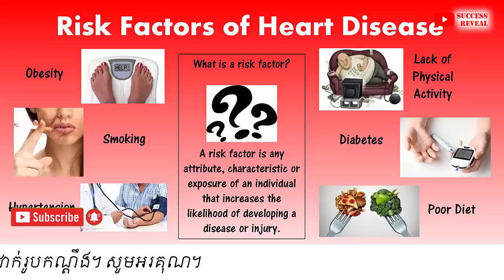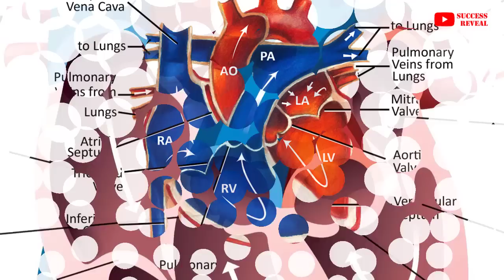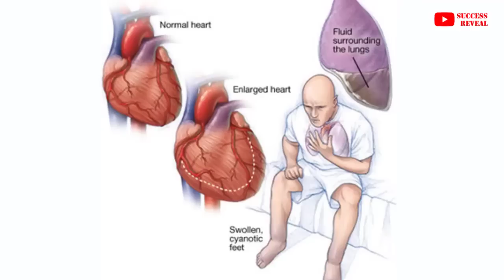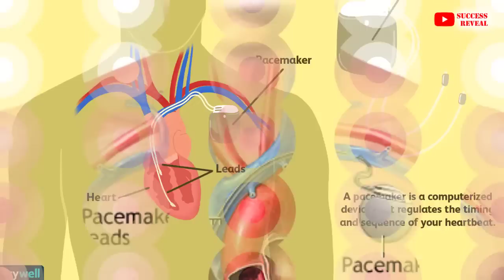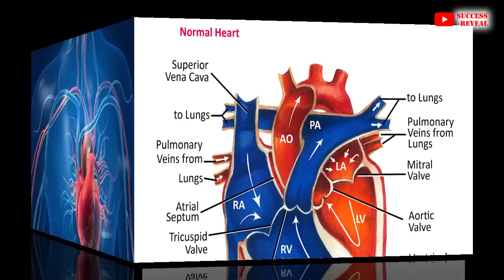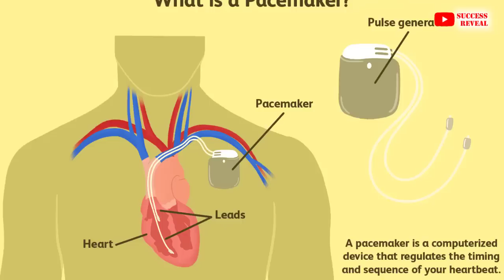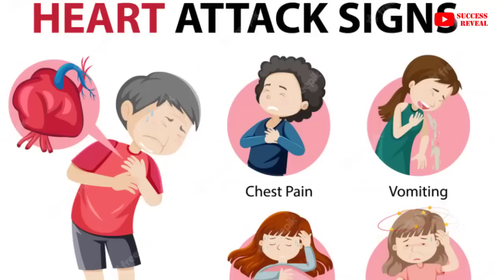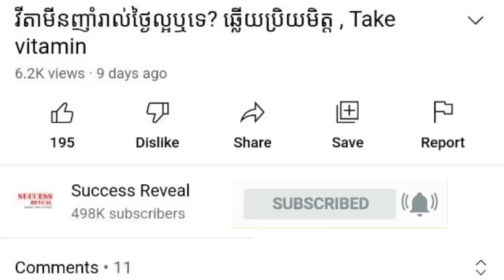វិបត្តិចង្វាក់បេះដូង , ជំងឺបេះដូង , Heart Diseases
In this video we want to show you about វិបត្តិចង្វាក់បេះដូង , ជំងឺបេះដូង , Heart Diseases, SUCCESS REVEAL

អ្វីជាជំងឺវិបត្តិចង្វាក់បេះដូង?
ជាប្រភេទជំងឺដែលបេះដូងដើរមិនប្រក្រតី (យឺត ឬញាប់) ខុសពីចង្វាក់បេះដូងក្នុងលក្ខខណ្ឌធម្មតាដែលគួរស្ថិតក្នុងចន្លោះតែ ៦០ ទៅ៩០ ហើយវាត្រូវបានចែកចេញជា ២ប្រភេទ៖
•វិបត្តិចង្វាក់បេះដូងដើរយឺត ស្មើ ឬមិនស្មើ
•វិបត្តិចង្វាក់បេះដូងដើរញាប់ ស្មើ ឬមិនស្មើ។
ចំពោះអត្រានៃការកើតមានជំងឺទាំងពីរប្រភេទ ស្ថិតក្នុងភាគរយស្មើគ្នាដែលតែងជួបប្រទះជាញឹកញាប់ ពី២០-៣០% នៃអ្នកជំងឺដែលមកសម្រាកនៅមន្ទីរពេទ្យ។
បកស្រាយដោយវេជ្ជបណ្ឌិត សាខន សុលីដា

✡ ABOUT US ✡
.: Why We create SUCCESS REVEAL channel :.
1. To inspire, Motivate, create new entrepreneur
2. Share Business knowledge, Entrepreneurship, Success
3. Free Business Education Online